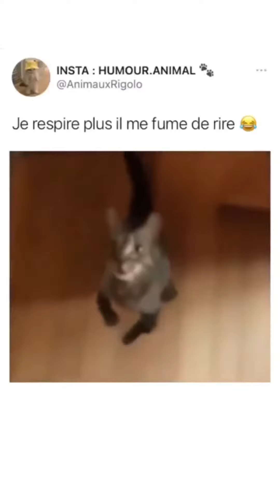COMPILATION DES MEILLEURS TIKTOK FRANÇAIS DU MOMENT (MICHOU WEJDENE JOYCA) | JUIN 2021 | #3